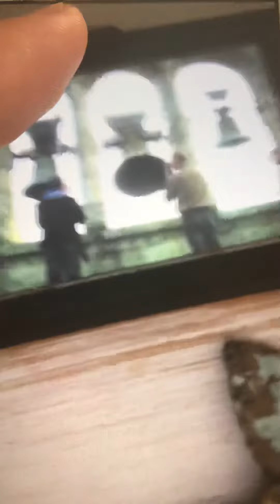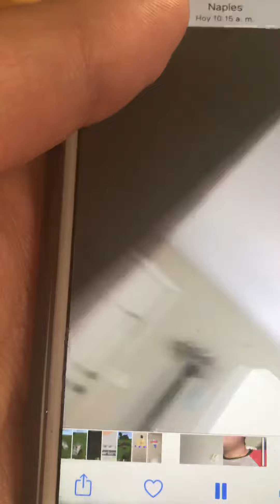Noticias sobre campanas de la iglesia católica de 1904